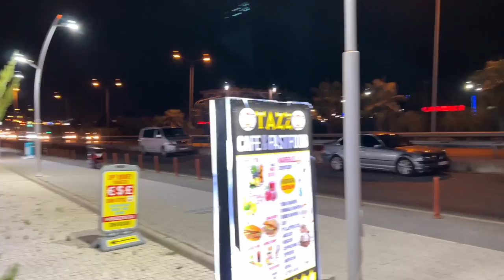Turcja Wycieczka po mieście Side | Biuro podróży Metin Tour - Manavgat